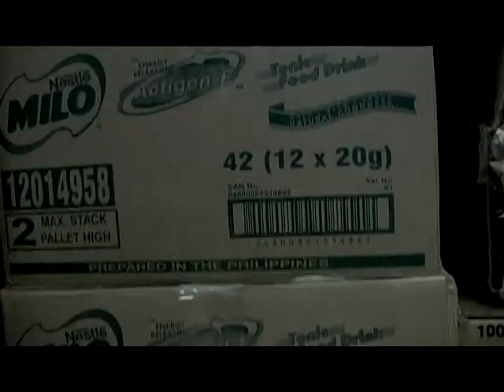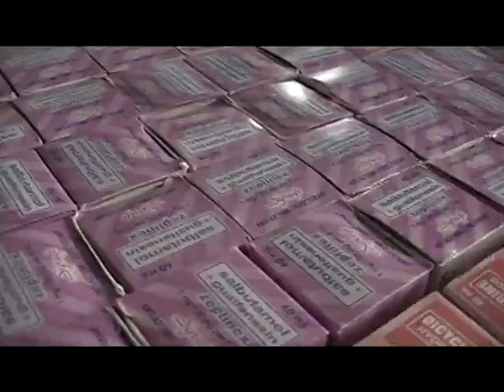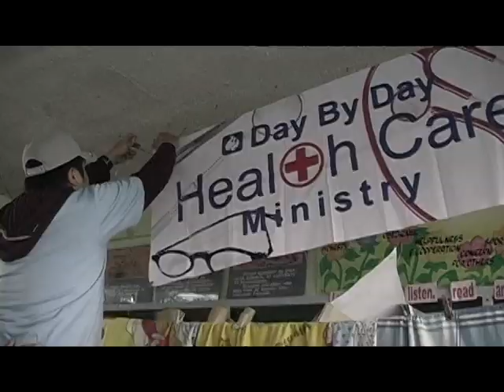DAY BY DAY CARES MINISTRY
Healthcare / Relief / Lugaw Patrol